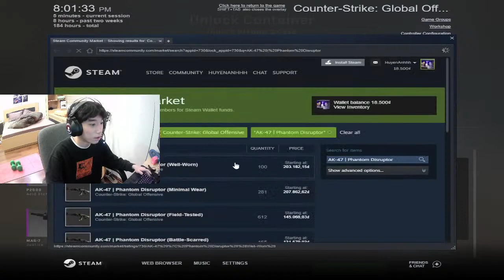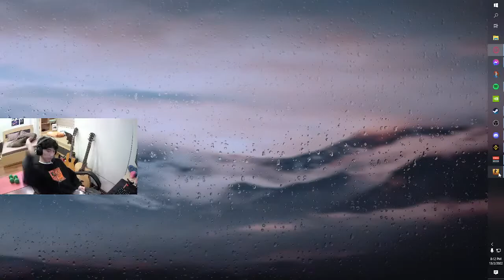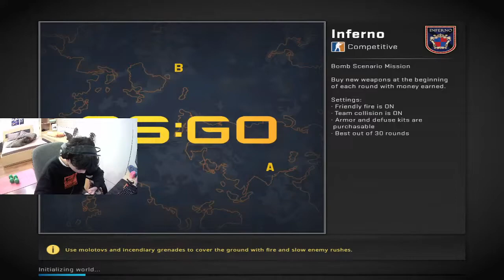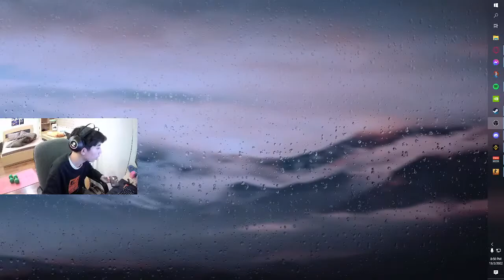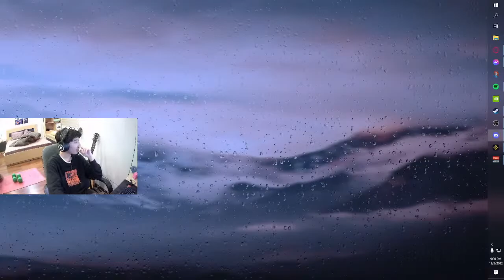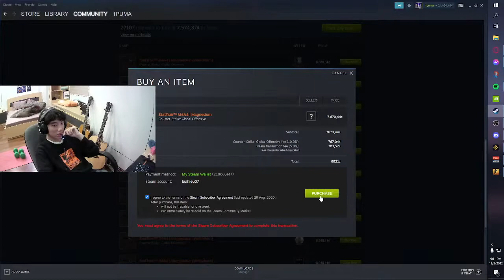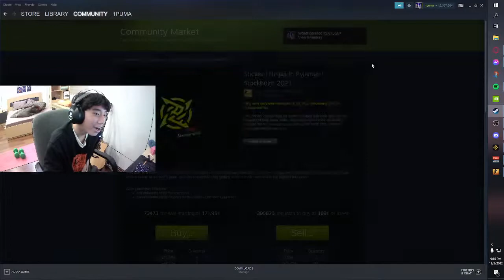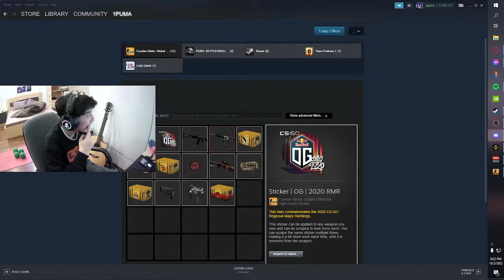CSGO with Suton and Chikeng